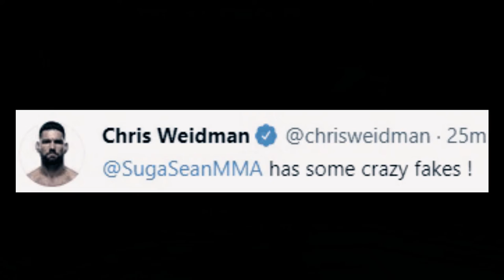SEAN O'MALLEY VICIOUS KNOCKOUT OVER THOMAS ALMEIDA UFC 260